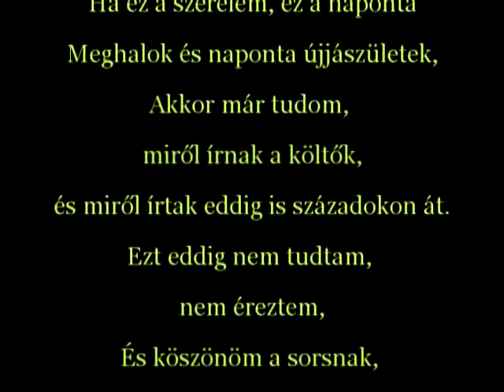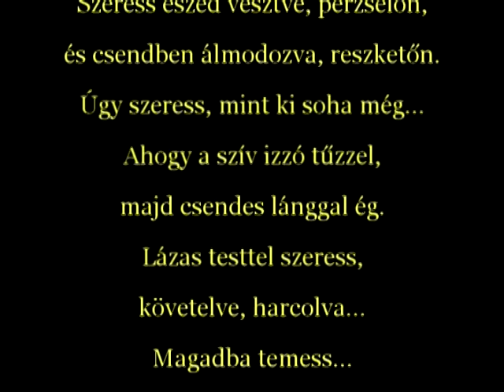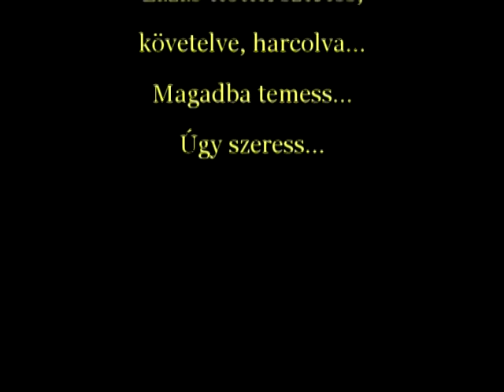Vállald, hogy szeretsz